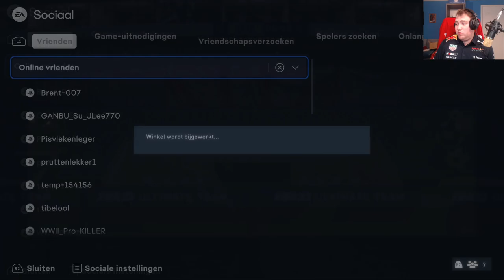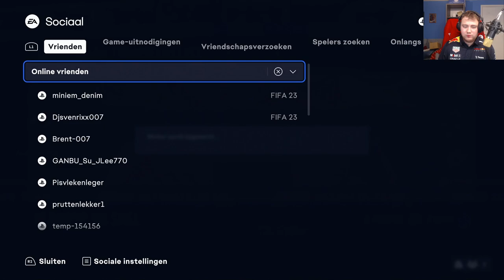TOTY PACKOPENING + ICON PACK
BEDANKT OM TE KIJKEN NAAR "TOTY PACKOPENING + ICON PACK" VOND JE DE VIDEO TOF? BELOON HEM DAN ZEKER MET EEN LIKE